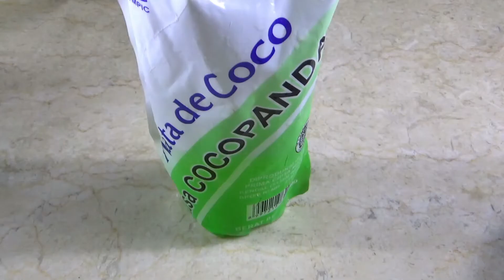MINUMAN TAKJIL BUKA PUASA H16// ES SUSU NATA DE COCO PANDAN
CARA MEMBUAT MINUMAN TAKJIL BUKA PUASA H16// ES SUSU NATA DE COCO PANDAN

Assalaamu'alaikum wrwb sahabatku semuanya. semoga selalu sehat dan sukses semuanya. Kali ini aku buat ES Susu Nata De Coco Pandan yang sangat seger menyejukkan dahaga buka Puasa. Semoga Allah SWT selalu memberikan yang terbaik bagi kita semua...Amiin.